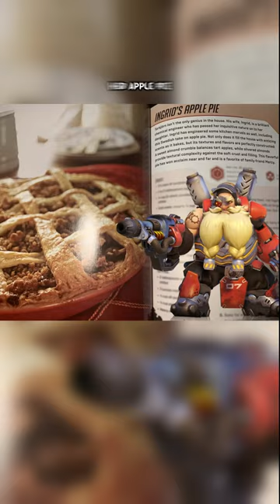Brigitte can't get enough of this overwatch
Brigitte can't get enough of this!
Yes, Ingrid's Apple Pie.